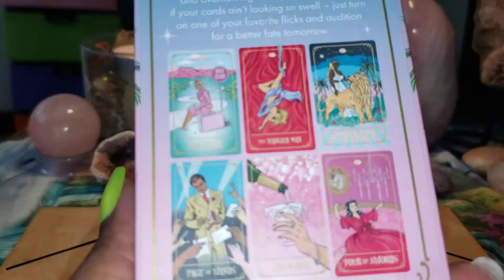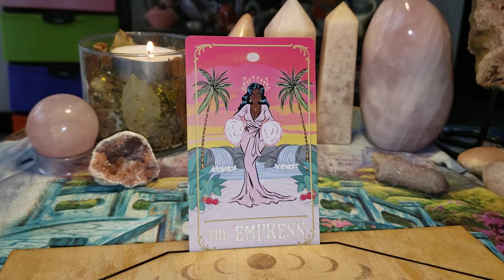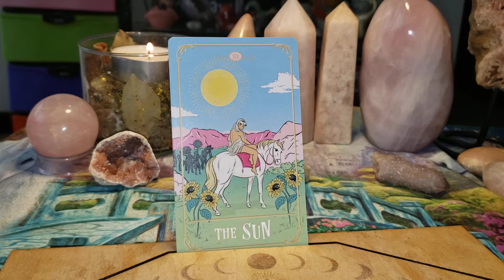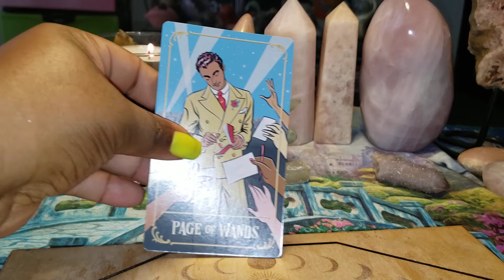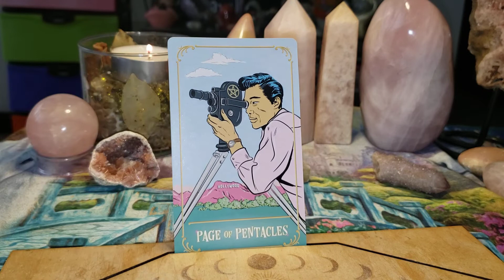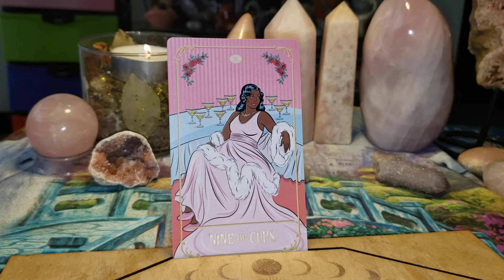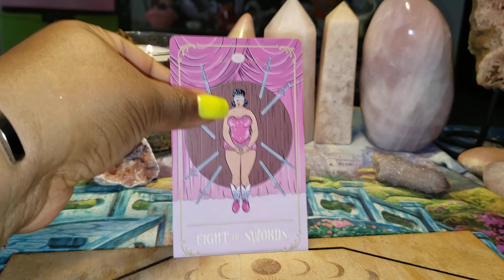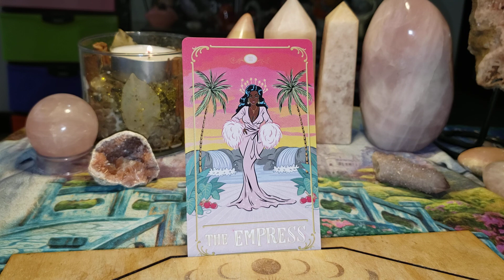Ask An Aquarius: Flip Through & Review Of 💄The TinselTown Tarot!💋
My Beloved Patrons:
 #3 TC
 #4 CorrineC
#5 Saybra H.